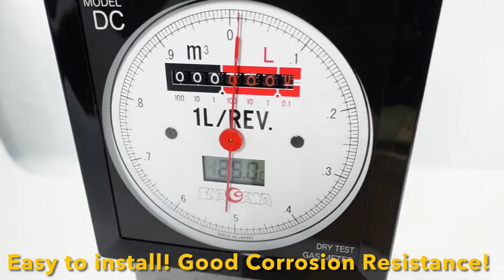(English) SHINAGAWA DC-1C “DRY GAS METER”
We are selling Measurement tools & Working tools！

SHINAGAWA DC-1C “DRY GAS METER”（DC TYPE）

GAS METER For MEASURING CORROSIVE GAS

2)  Our shop on SHOPIFY (ENGLISH)
(PRICE FOR ASIA REGION):